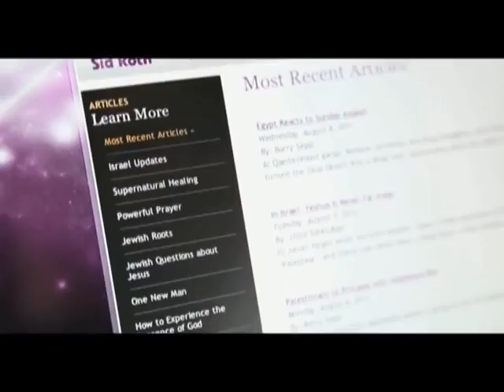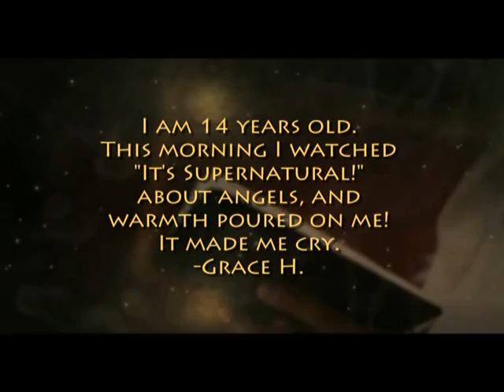695 / Как победить страх. В студии Гарри Вотстоун/ «Это сверхъестественно !»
Добро пожаловать в мир Сида Рота, где сверхъестественное естественно. Ведущий уверен, что присутствие Божье, которое царит на передаче, проникает сквозь экраны. Сид Рот считает, что у многих есть коварный враг, и многие даже не смогли распознать его – это страх. Именно страх удерживает вас от исполнения вашего предназначения, удерживает от Царства Божьего, от сверхъестественного мира. У гостя этой программы была тысяча причин испытывать страх. Дважды врачи ему говорили, что он скоро умрет, но он победил болезни. Вот уже 10 лет, как он живет без страха, и получил повеление от Бога, научить вас тому, как побеждать страх. Если вы хотите избавиться от этого чувства, то наша передача для вас.